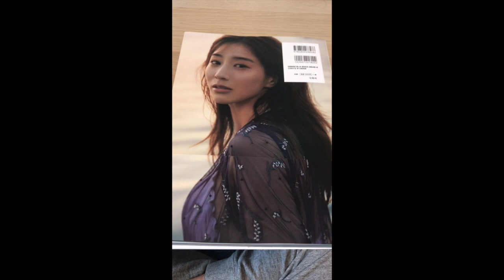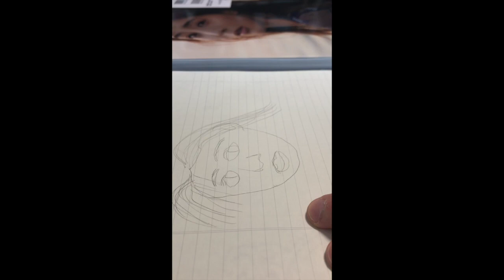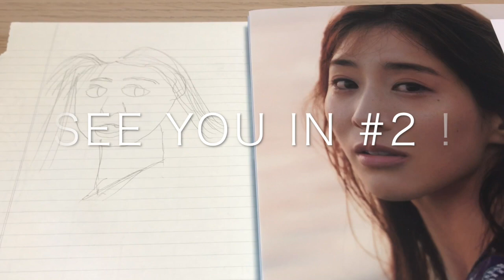Coronavirus Stay Home ~Road to professional drawing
We should stay home because of Coronavirus.
So, I decide to record my road to become professional writer.
This time, I will write "Minami Tanaka" (Japanese announcer).